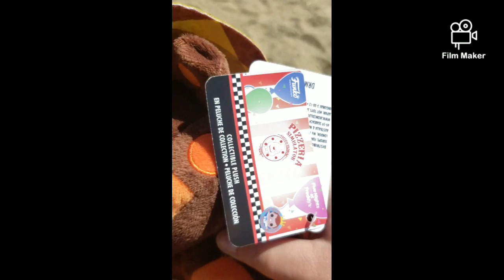El chip Goes to the park